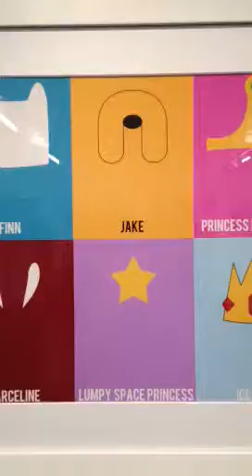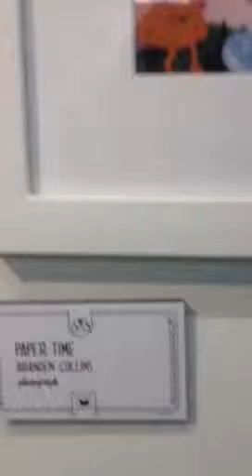Adventure Time Fan Art Gallery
At Comic Con/San Diego Children's Museum